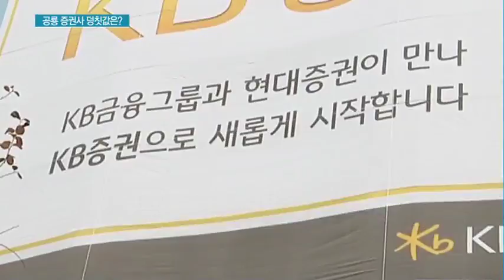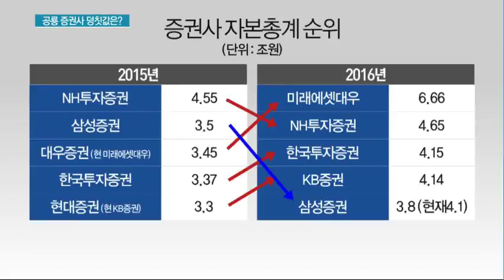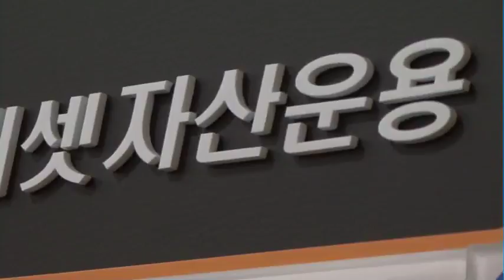공룡 증권사들의 지각변동...덩칫값 할 수 있을까?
04/05 MTN 투데이

증권사들의 덩치가 점점 커지고 있습니다. 이제는 제법 투자은행 IB라는 이름이 부끄럽지 않을 정도의 크기가 됐는데요. 다만 대형증권사들의 수익성은 중형증권사보다 못한 경우가 많아 갈 길이 멀다는 지적입니다.
이대호 기자가 보도합니다.